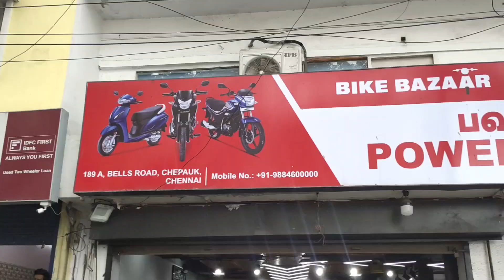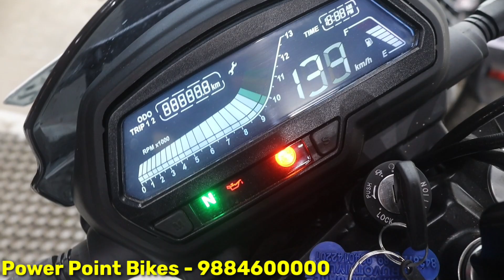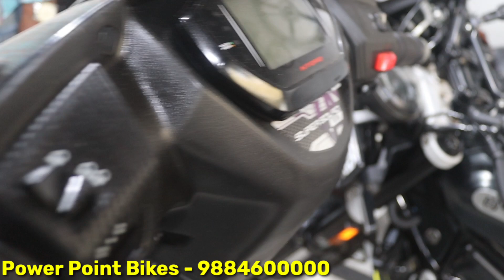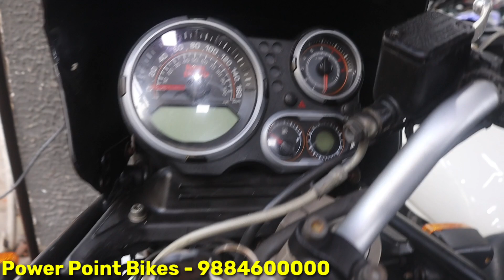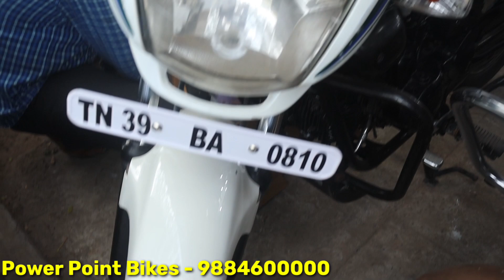Biggest Used bikes sales in Chennai | biggest secondhand bike market | All sports Bikes Available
secondhand super bikes biggest market in tamilnadu | chennai

கீழ் உள்ள link இல் இந்த கடையோட phone number , address மற்ற விவரங்கள் உள்ளன

shop name : power bike point

address : # 189/A Bells Road, Chepauk , chennai . 600005